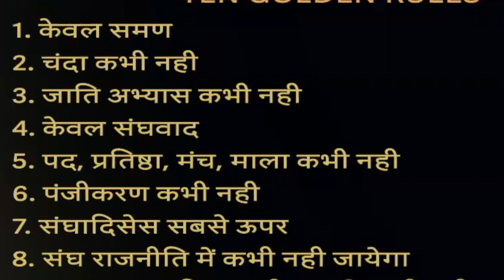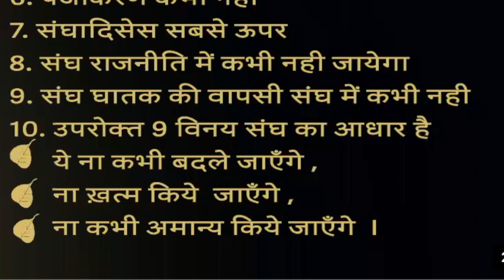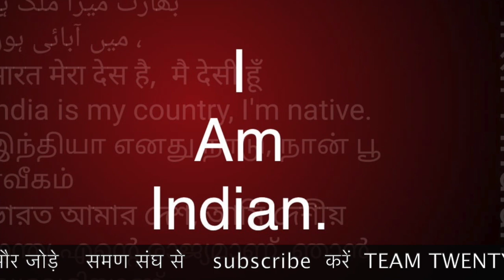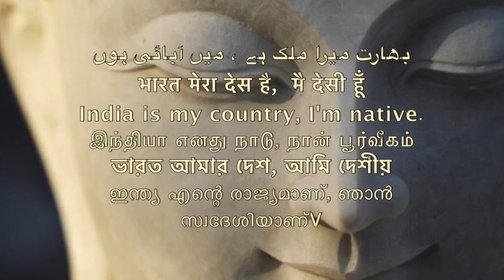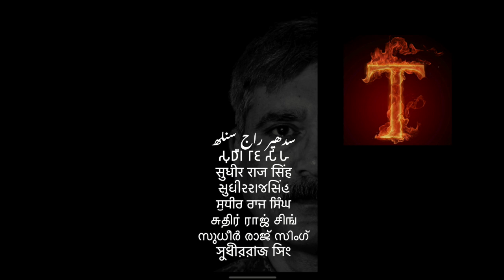दूसरा गोल्डन नियम समण संघ / चंदा कभी नही/ SECOND GOLDEN RULE SAMAN SANGH /Sudhir Raj Singh/Pali